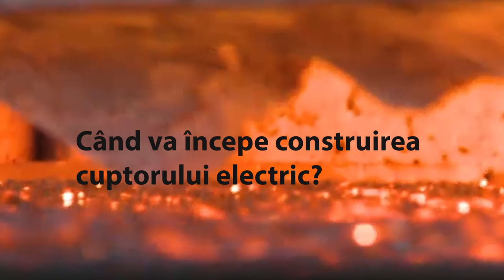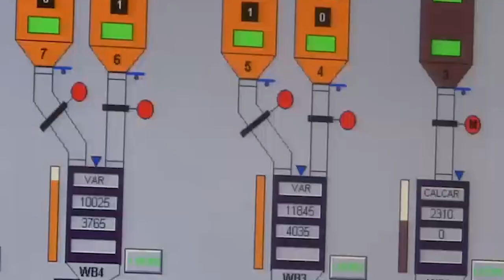Investiţii în combinatul siderurgic Liberty Galati - Cuptorul cu arc electric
Unul dintre proiectele strategice avute în vedere de Liberty Steel, parte a GFG Alliance, ca parte a planului de 1 miliard de euro privind dezvoltarea combinatului siderurgic de la Galaţi, vizează realizarea unui cuptor cu arc electric, ce ar urma să asigure în final, în tandem cu Furnalul nr.5, creşterea producţiei de oţel la 4 milioane de tone pe an.
Potrivit directorului general al Liberty Galaţi, Bogdan Grecu, „o asemenea investiţie poate varia între 50 şi 100 milioane de euro, în funcţie de capacitatea sa”, parametrii viitorului cuptor cu arc electric urmând să fie stabiliţi prin studiile tehnice şi de fezabilitate ce vor fi realizate în perioada următoare.